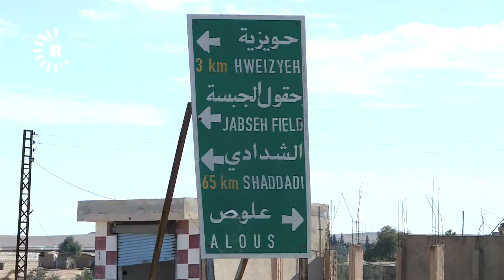Karvedanên li ser operasyona muhtemel a Tirkiyê berdewam in